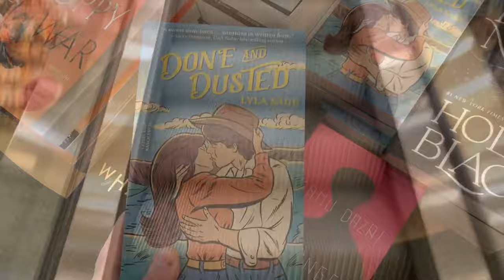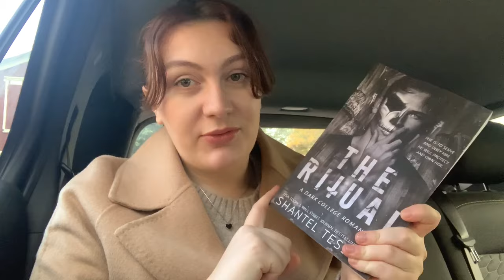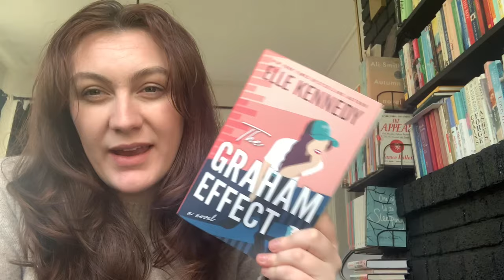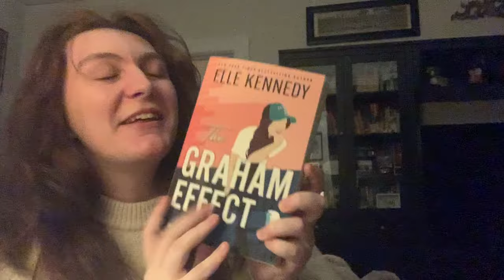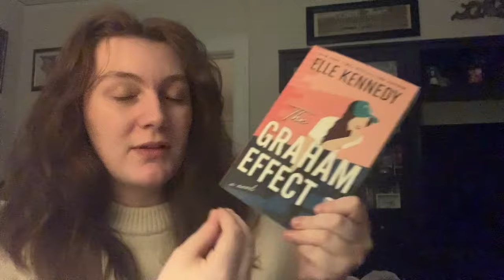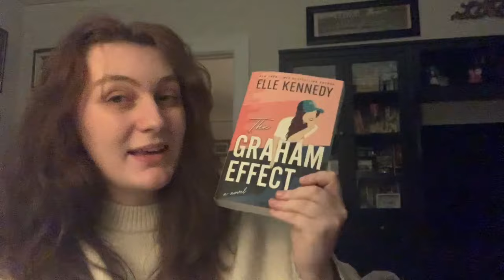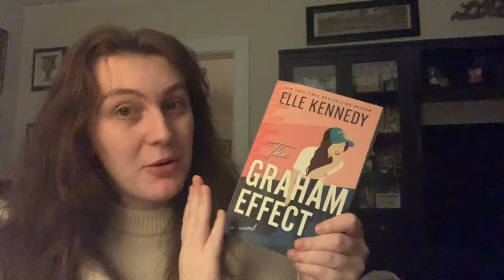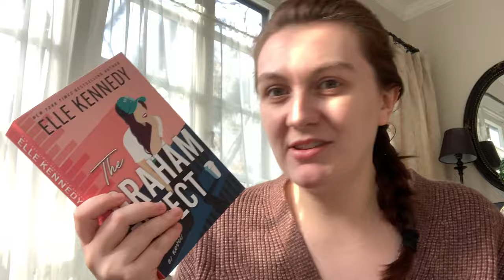Reading Vlog - The Graham Effect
hello! thank you so much for checking out today's video. Elle Kennedy is one of booktube's and bookstagram's most well loved authors. Her off campus series intiated the huge hockey romance trend and now we are back at Briar U for the next generation. This is my most anticipated book for 2023 and I'm thrilled to have given it 5 stars!

I am a lover of all things romance books and romance novels. Over on my channel you can find all of the books i love, reading vlogs, and chatty videos. Romance is one of the widest genres and I love getting to explore. Typically I read indie romances and often times Bloom Books picks those up.

Links
- Amazon Storefront (where you can find all my favourite books & supplies)
- Wishlist (where all the books I'm hoping to read soon)